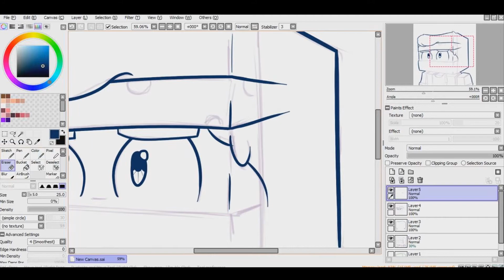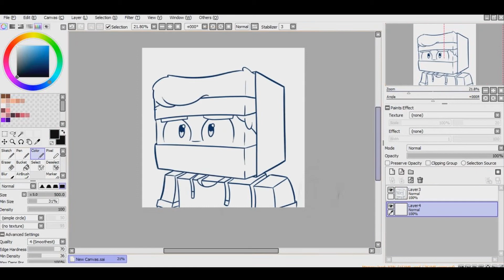[Speed Art] #11 - Trick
♫ Wild DJ's - Tomorrow ♫